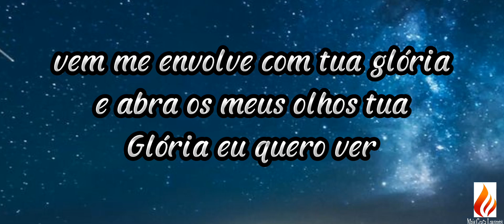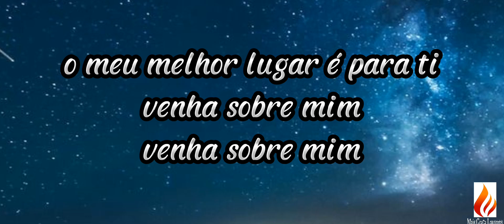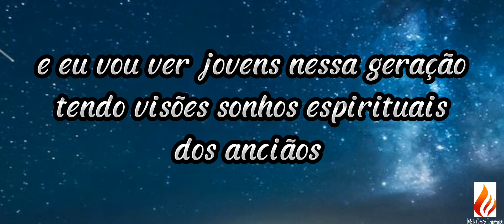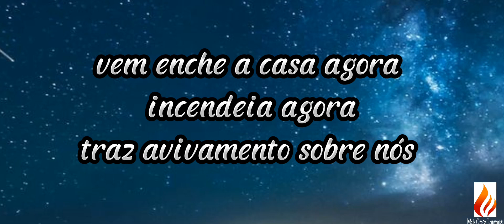MEU MELHOR LUGAR | Sophia Vitória e Arthur Callazans ( Letra )